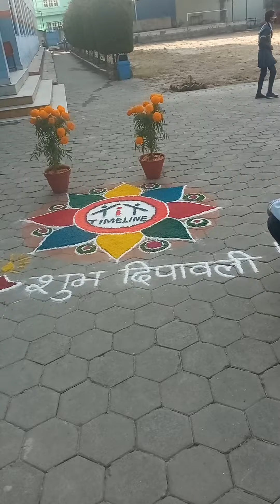rangoli art 2021